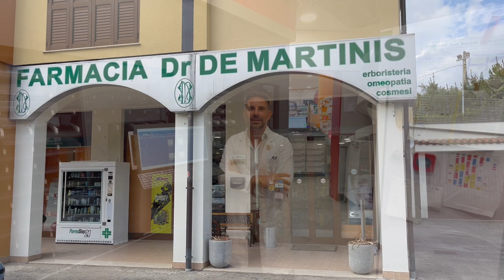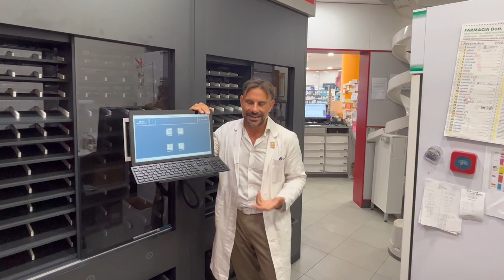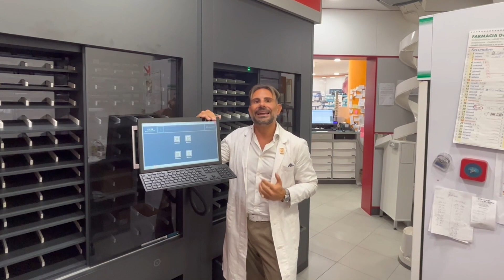Farmacia De Martinis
Il Dott. Angeloandrea De Martinis racconta la sua esperienza con l'automazione Gollmann facendo particolare riferimento ai benefici ottenuti in termini di gestione delle scorte e nelle operatività di vendita al banco.

Una testimonianza efficace che sottolinea quanto la tecnologia dei nostri impianti sia unica ed innovativa, permettendo di soddisfare le esigenze della farmacia ma sopratutto dei farmacisti.a.

GO.compact 95
Larghezza: 3,00 mt
Altezza: 3,40 mt
Lunghezza: 2,13 mt
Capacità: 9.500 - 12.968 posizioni